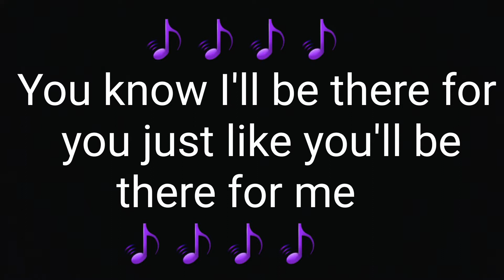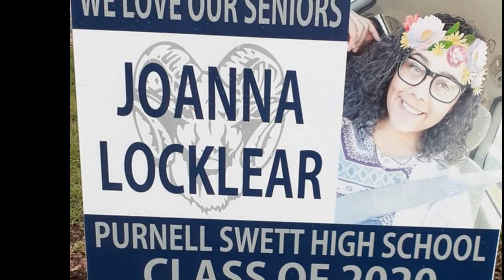2020 Graduation Song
With everything going on with this pandemic we need to congratulate our graduates. This is a shout out to 2020 strong graduates